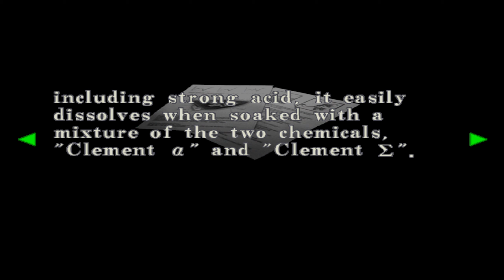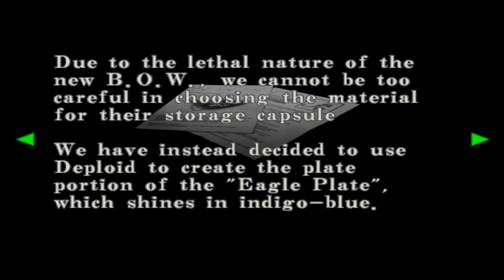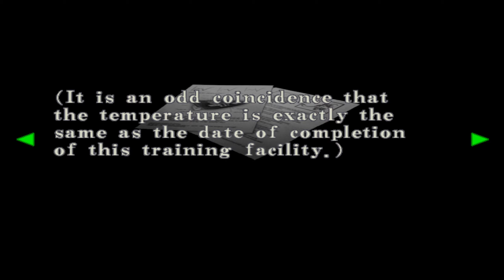Resident Evil: Code Veronica X [バイオハザード コード：ベロニカ] Via Dolphin Emulator [Part 8] (1440p60fps)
Part eight.